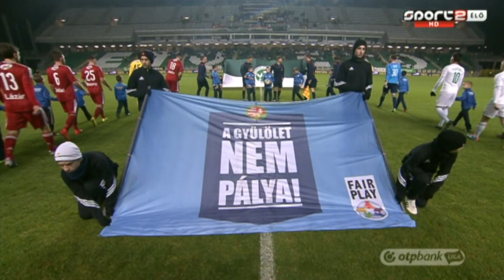Győrben nyert a címvédő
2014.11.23. OTP Bank Liga, 15. forduló
Győri ETO FC - DVSC-Teva 0-1 (0-1)
összefoglaló

Játékvezető: Erdős József
Gólszerző(k): Tisza (11.)
Sárga lap: Lang (39.), Priskin (40.), Wolfe (87.), ill., Varga (89.)

KEZDŐCSAPAT:
Kocics

Wolfe
Lipták
Lang
Völgyi

Pátkai
Windecker
Koltai

Martínez
Priskin
Rudolf
CSEREPAD:
Pogacsics
Sváb
Svec
Kamber
Trajkovics
Andrics
Kvilitaia
VEZETŐEDZŐ:
Fórián Zsolt (megbízott edző)

KEZDŐCSAPAT:
Novakovics

Lázár P.
Máté P.
Brkovics
Korhut

Jovanovic
Varga J.
Bouadla
Zsidai
Bódi

Tisza
CSEREPAD:
Verpecz
Ludánszki
Bereczki
Szakály P.
Mihelic
Vadnai
Sidibe
VEZETŐEDZŐ:
Kondás Elemér